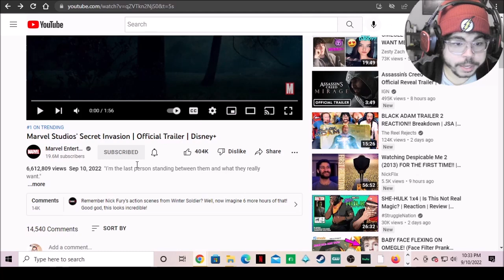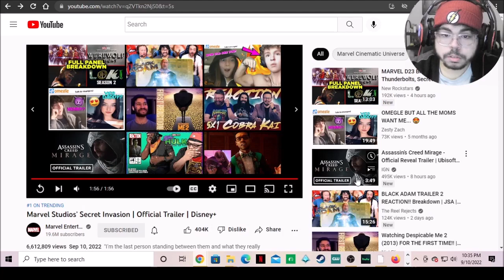Marvel Studios’ Secret Invasion Trailer - Reaction